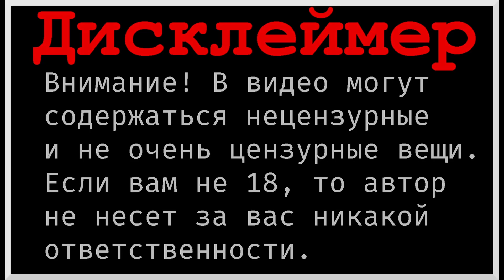MechWarrior 5 Clans. Клановые мехи показывают силу. Начало вторжения?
Играем в MechWarrior 5 Clans. Катаем мех Nova. Уничтожитель всего подряд. Заканчиваем с Сантандером и Василием. Приступаем к вторжению во Внутреннюю Сферу.